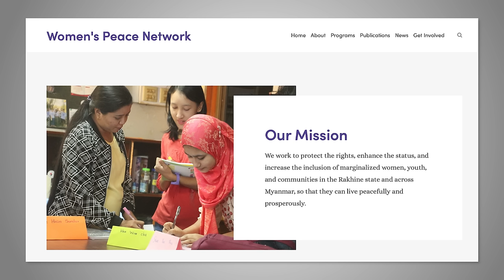CPAC Republicans Celebrate Donald Trump and Other Dictators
Ben Rhodes and Tommy Vietor discuss President Biden’s claim that a ceasefire deal between Israel and Hamas may be imminent, the domestic political problems the war is creating for Biden, the latest on efforts to defer attacks by Iran’s proxy groups in the Middle East, and some rare good news about Iran’s nuclear program. They also discuss the staggering casualty numbers from the war in Ukraine, claims that a prisoner exchange involving Alexei Navalny was in final stages before his death, new reports about extensive Russian efforts to interfere in our elections, right-wing autocratic creeps at CPAC, an investigation into the Mexican president’s ties with drug cartels, Saudi Arabia dumping money on celebrities and CEOs in Miami, and why Taylor Swift’s dad was throwing punches in Australia. Then Ben talks with Wai Wai Nu, a human rights activist and the founder of the Women’s Peace Network about the civil war in Myanmar.

CHAPTERS
0:00 - Intro
3:25 - Gaza updates
22:36 - Iran and proxy groups
29:40 - Ukraine updates
39:20 - Russia 2024 election interference
46:15 - CPAC 2024
52:01 - Mexican president’s ties with drug cartels
54:57 - Saudi Arabian Miami think tank
57:32 - Taylor Swift’s dad in Australia
1:00:00 - Wai Wai Nu interview